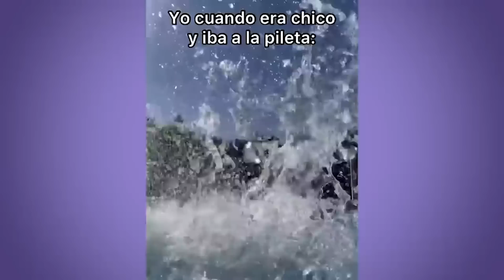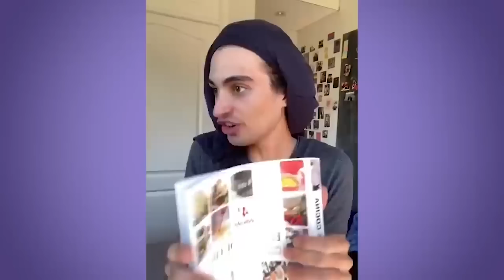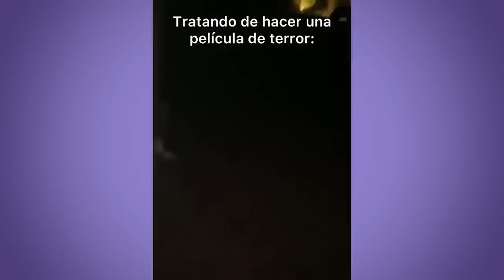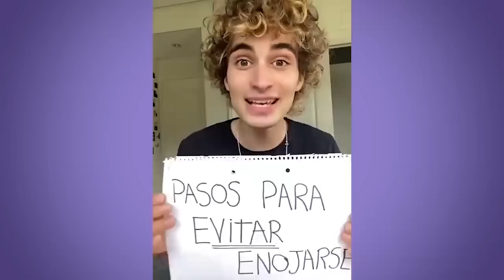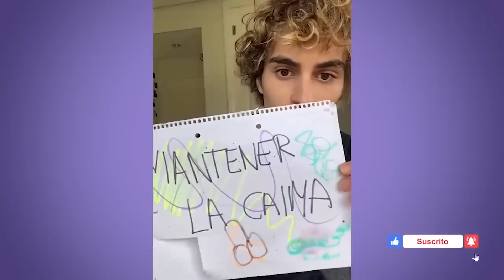CUANDO VA TU PRIMA A CASA || LAS MEJORES COMEDIAS DE MATI SPANO TIKTOK || NO AGUANTARAS LA RISA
Hola amigos.
Disfruten de lo nuevo de tiktok.